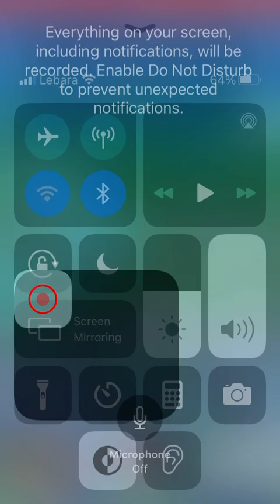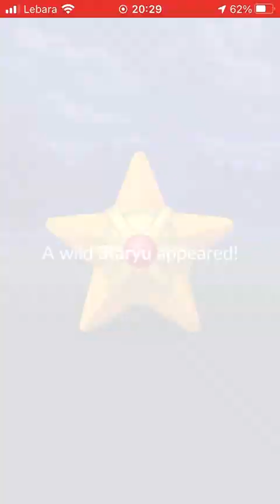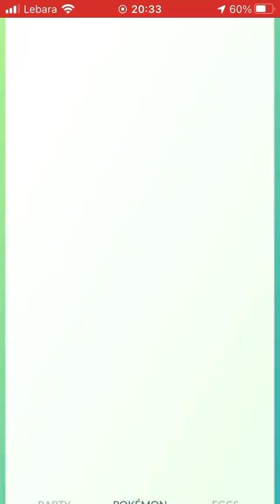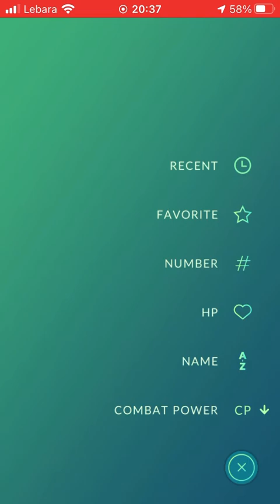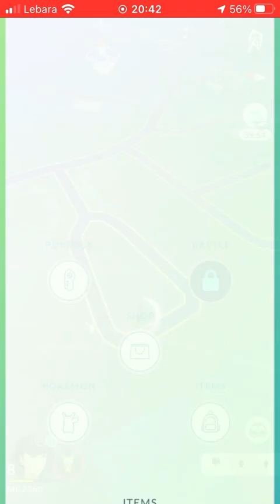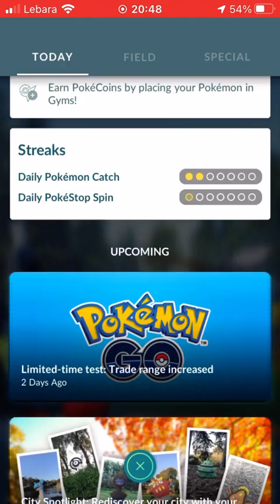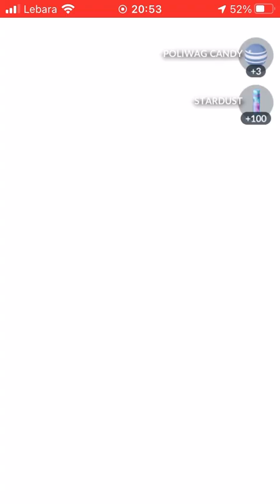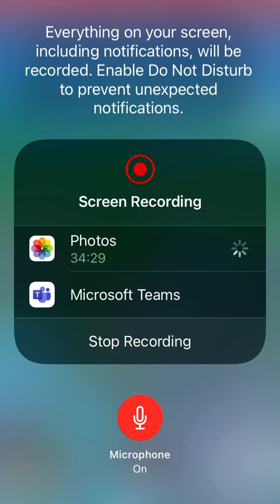I play pokemon go